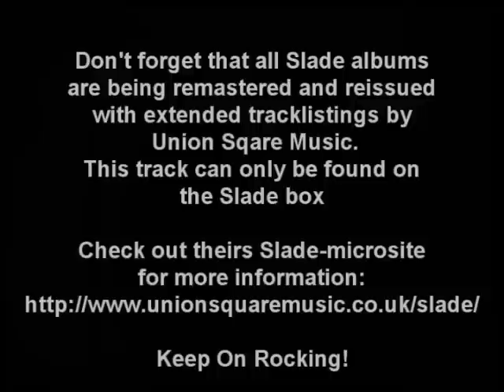Slade - Universe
Slade performing their last single Universe on UK TV 1991. It flopped and Slade was no-more.

The track was originally a solo project by Jim Lea and his version of the track can be found on his solo album Therapy availiable

This version of the track can be found on the Slade box